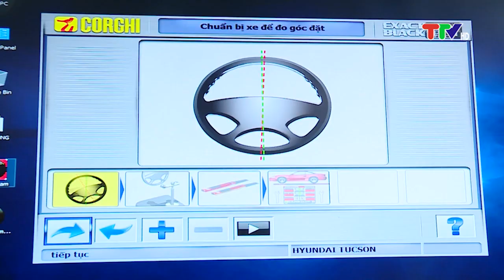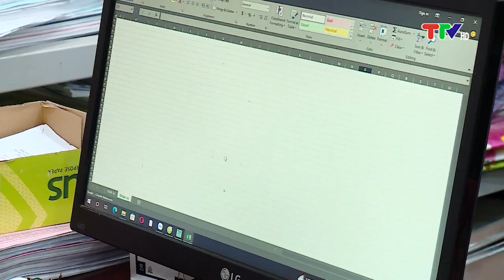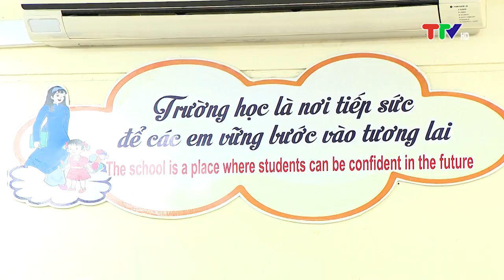CHĂM LO ĐỜI SỐNG CHO NGƯỜI LAO ĐỘNG (7-8-2023)